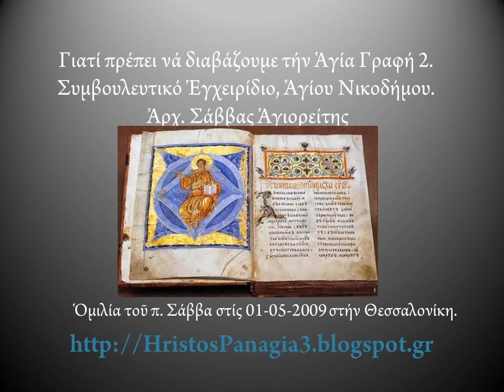Γιατί πρέπει νά διαβάζουμε τήν Ἁγία Γραφή, 2ο μέρος. Ἁγίου Νικοδήμου. Ἀρχ. Σάββας Ἁγ/της, 1-5-2009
Γιατί πρέπει νά διαβάζουμε τήν Ἁγία Γραφή 2. Συμβουλευτικό Ἐγχειρίδιο,
Ἁγίου Νικοδήμου. Ἀρχ. Σάββας Ἁγιορείτης
Ὁμιλία τοῦ π. Σάββα στίς 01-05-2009 στήν Θεσσαλονίκη.